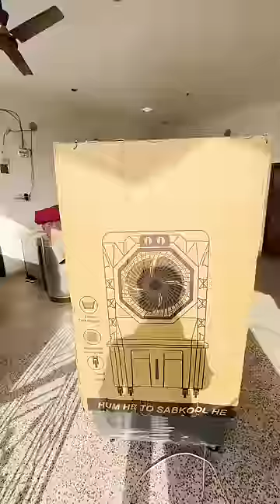Powerful Cooler से तूफ़ान आ गया